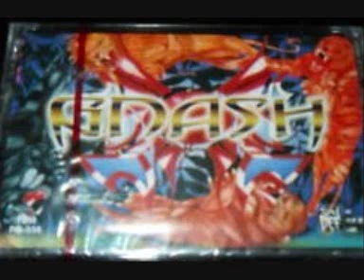Walk Like A Man Gnash